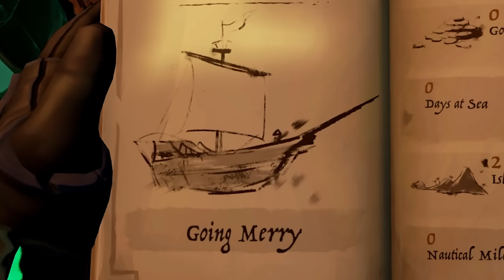We Killed a Dangerous Megalodon In Sea of Thieves🔥..!! Malayalam Gameplay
Okey bie...

About :

"Welcome to our Sea of Thieves gameplay series in Malayalam! Join our crew as we embark on thrilling adventures across the vast and mysterious seas. Dive into the world of piracy as we navigate through treacherous waters, engage in epic ship battles, and search for hidden treasures. With our crew's unique blend of skill and humor, each episode is filled with excitement and surprises. Whether we're facing off against formidable foes, exploring forgotten islands, or unraveling ancient mysteries, there's never a dull moment on our journey.

The game is known for its cooperative gameplay, allowing players to form crews of up to four players to sail together on a shared ship. Players can embark on quests, explore islands, search for treasure, engage in naval combat with other players or creatures, and encounter various non-player characters and wildlife.

One of the unique aspects of "Sea of Thieves" is its focus on player-driven experiences and emergent gameplay. The game features a dynamic world where players can encounter unpredictable events and challenges, creating memorable and often humorous moments.

"Sea of Thieves" also offers a visually stunning and immersive environment, with a colorful art style and a dynamic weather system that can affect gameplay. The game has received regular updates and expansions since its release, introducing new content, features, and challenges to keep players engaged.

Overall, "Sea of Thieves" offers a fun and adventurous experience for players looking to live out their pirate fantasies on the high seas.